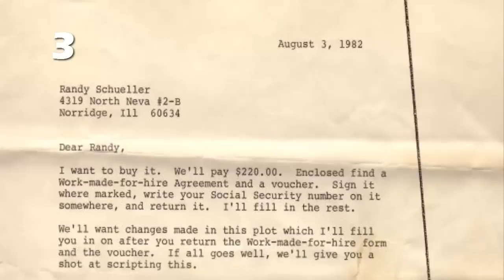8 COSAS que NO SABÍAS DEL SIMBIONTE VENOM